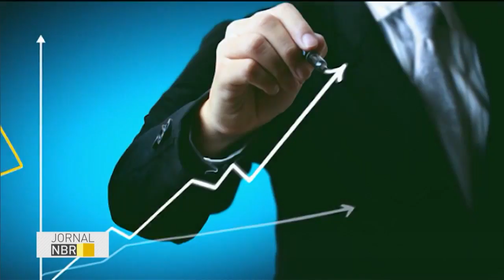Reforma administrativa e reforço a programas sociais são destaques dos últimos 2 meses de governo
JORNAL NBR - 13.07.16: Governo do presidente em exercício, Michel Temer, completou dois meses. Uma reforma administrativa, com corte de despesas e reforço a programas sociais, como o Fies e o Bolsa Família, foram algumas das medidas que marcaram o período.